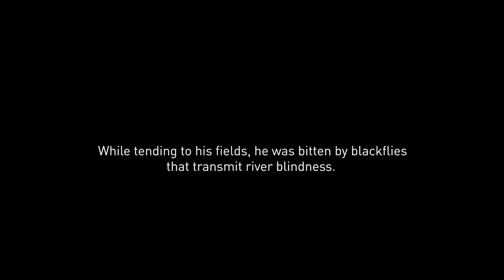Professor Assani's Dream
Professor Alfonse Assani has a unique story. For 30 years he taught in a primary school in the nearby city of Kisangani – eventually fleeing conflict and urban poverty to live in the greener pastures of Makana. But a new ordeal awaited him. While tending to his fields, he was bitten by blackflies that transmit river blindness. He now calls for more research and innovation for this neglected disease.